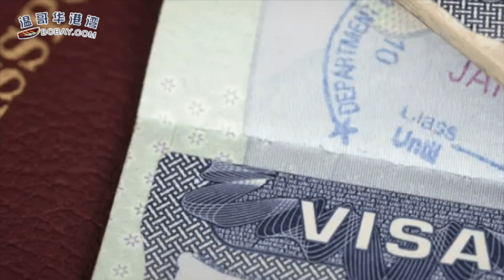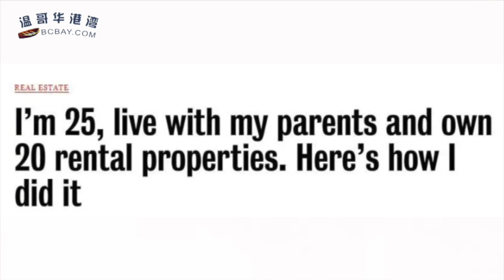孟晚舟手机密码纸条交骑警 加拿大边境局官员作供认违隐私法 | 怎么做到的？加拿大华人小伙年薪7万刀，毕业3年就买20套房 | 约克区29名华裔被捕（《港湾播报》20201029-01 CTCC）